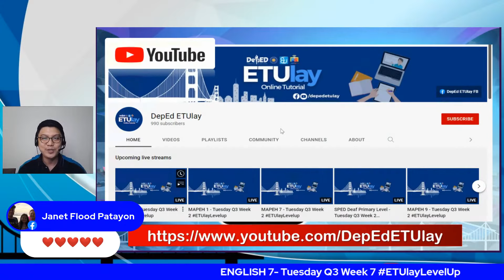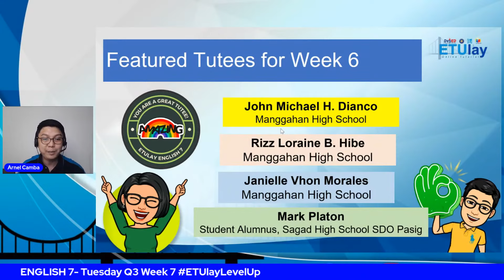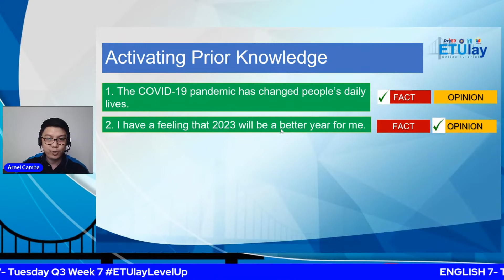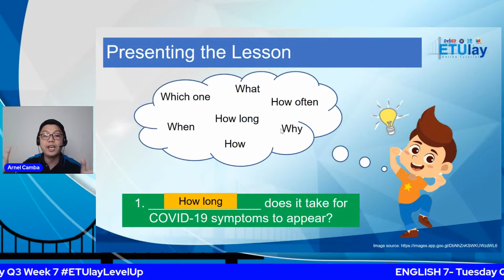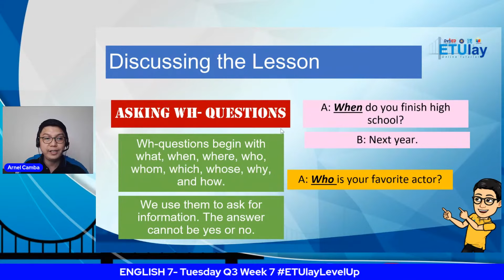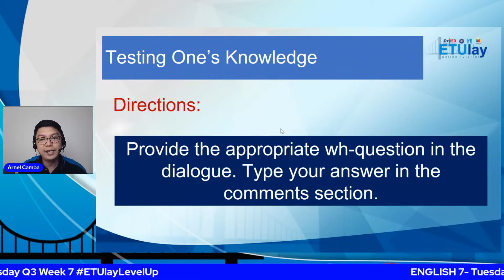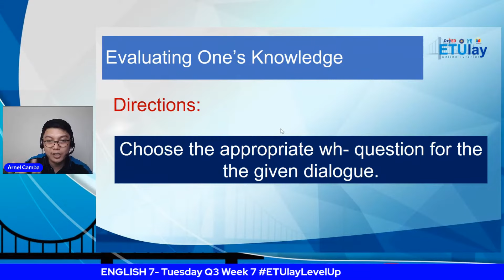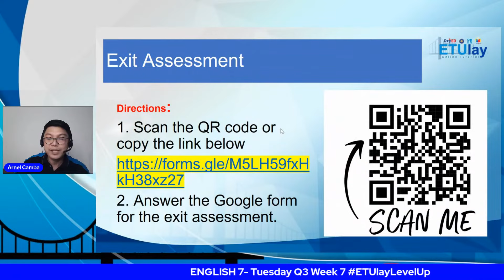Asking Wh- Questions || English 7 || Quarter 3 Week 7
English 7
Grade 7
Junior High School
Quarter 3
Week 7
Asking Wh- Questions